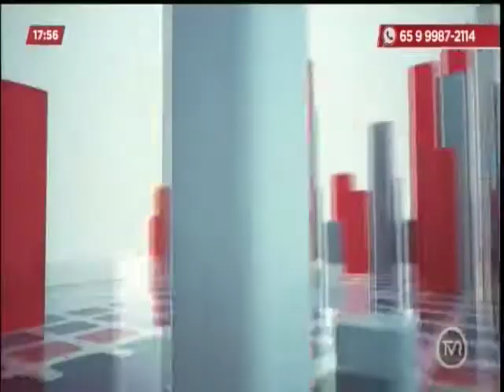Semana do Patrimônio Histórico chama atenção de abandono